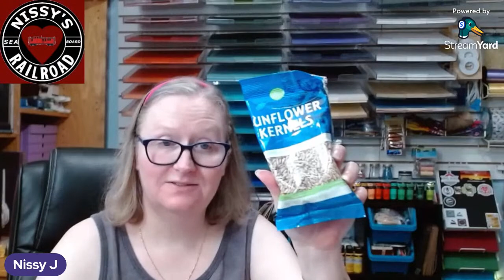Let's get Side-Tracked Together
Come join me for an hour. Let's chat while I work on my Peanut Butter Lid entry for MiniPrints.